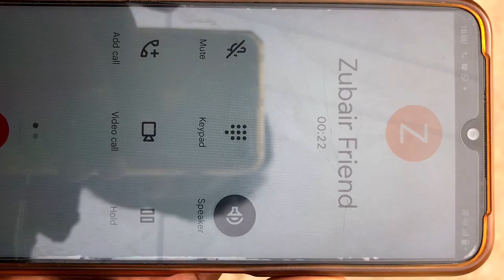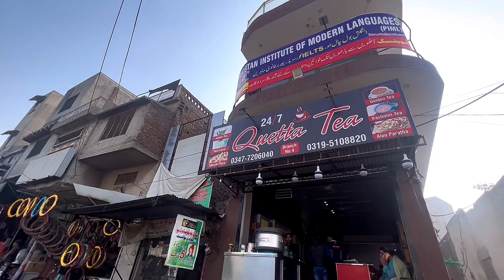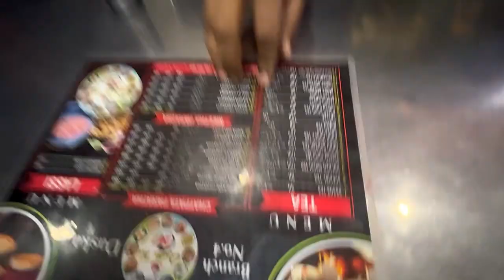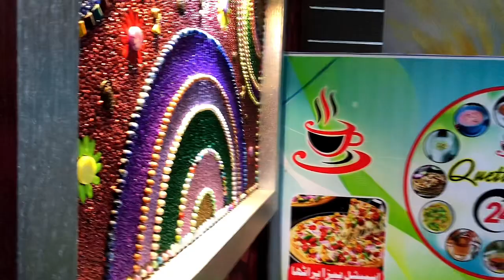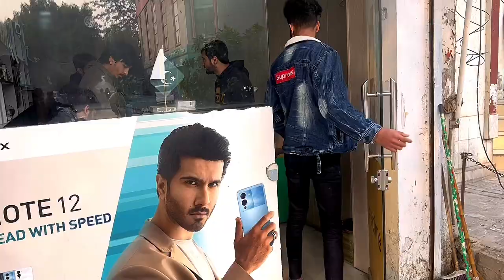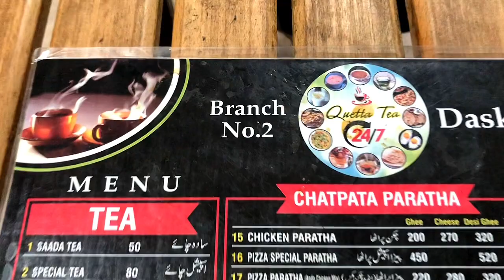ہم سب دوست کہاں جا رہے ہیں 🤔where are we all going friends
ڈرائیونگ لائسنس بنانا مہنگا پڑ گیا
wach this video.://youtu.be/qI4Z4jxHEuM